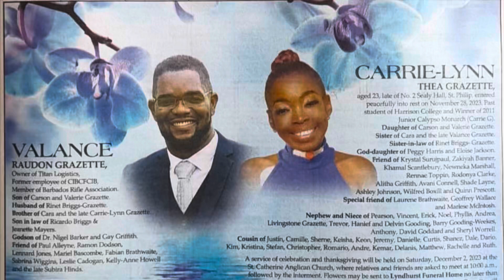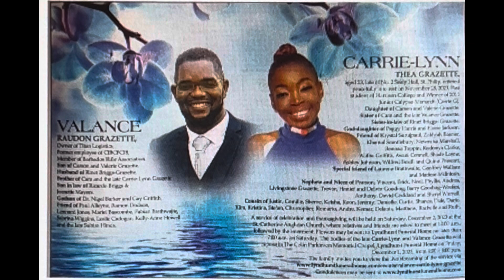Sealy Hall, St Philip, Barbados. Siblings Valance and Carrie-Lynn Grazette.